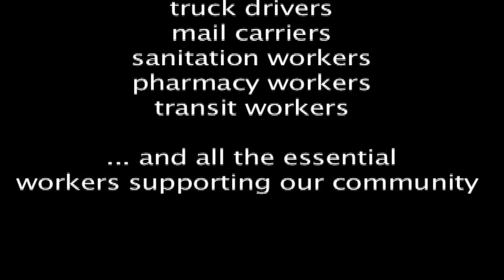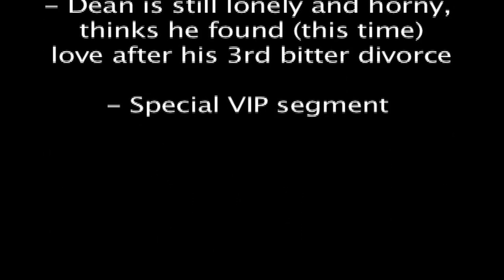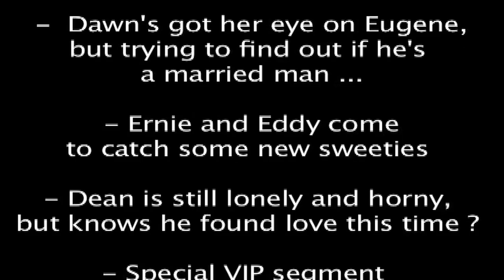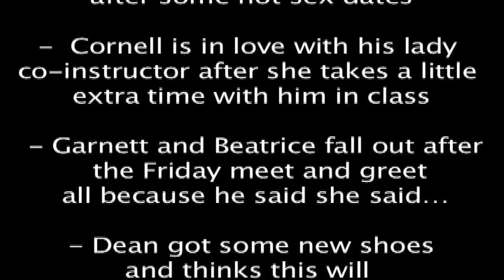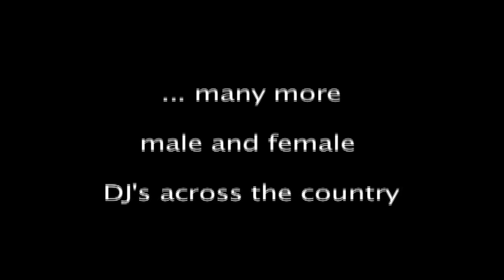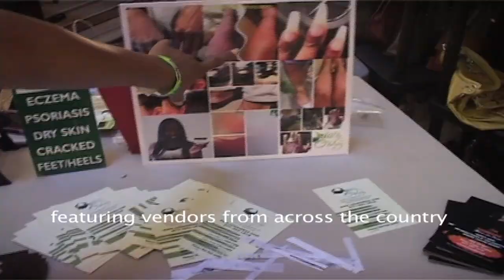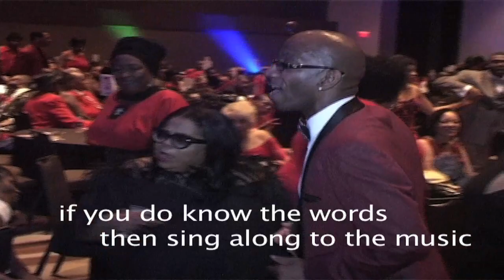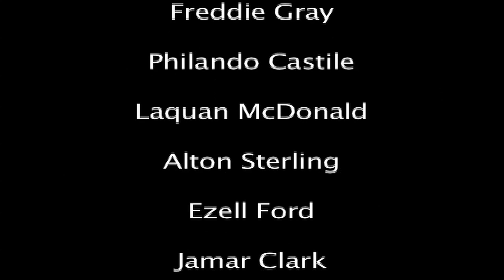Chicago Steppin Parties with Terry NEW SERIES COMING in 2024 w Tick, Drew, Dre, Charnice, Sherry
Chicago Steppin Parties is an upcoming 1 hour scripted weekly series. Chicago Steppin Parties centers around folks that love to Step, which is a smooth partner dance that

Theragun (message gun)

L’Oreal - midnight serum for skin

Socks for Dancing on Smooth Floors over Sneakers/Shoes

Monocular Telescope - 12X50 Outdoor Telescope with Phone Adapter for Stargazing, Birdwatching, Hunting | Anti-Fog, Dust-Proof, Waterproof Monocular with Smartphone Holder and Metal Tripod by hd360pro

Photostick - Back Up All Of Your Precious Photos In Seconds Samsung BAR Plus 128GB - 400MB/s USB 3.1 Flash Drive Champagne Silver (MUF-128BE3/AM)

Electric Portable Space Alpha Heater - 500W Small Heater Plug In Wall with Thermostat, Timer, Led Display, Fast Heating, Low Noise Space Heaters for Indoor use Like Large Room,Bedroom,Bathroom,Office

CarbonKlean Peeps Eyeglass Lens Cleaner - Efficient and Durable Carbon Microfiber Technology - Exclusively Used by NASA - 500 Uses (Injected Black)

Nuubu - The Japanese Way to Remove Body Toxins Nuubu Foot Patches, (30 Pcs) Japanese Foot Patches, Improve Quality of Sleep, Clean Body

SNOW - Teeth Whitening Kit with LED Light | Complete at Home Whitening System - Best Results - Safe for Sensitive Teeth, Braces, Bridges, Crowns, Caps & Veneers

iMemories - Turn All Your Old Memories Into New Ones iMemories SafeShip Kit with $120 Conversion Reimbursement, Digitally Convert Your Family's Home Movies and Photos

KeySmart Pro - Compact Key Holder w LED Light & Tile Smart Technology, Track your Lost Keys & Phone w Bluetooth (up to 10 Keys, White)

ThePhotoStick - Omni 128GB - Easy, One Click Photo and Video Backup for All of Your Devices.

Neck Massager - with Heat, Cordless Neck Massager for Pain Relief Deep Tissue with 3 Metal Plates 2 Extended Full Body Massage Patches, 5 Massage Modes 15 Levels for Relax Ultima Neck Massage

Banma Tech - 2021 WiFi Translaty MUAMA Enence LCD Instant Real Time Voice 107+ Languages Translator 3.0 Inch Touch Screen Instant Translator Device with High Accuracy Voice (Black)

GoDonut - Phone Stand for Desk - Cellphone Holder Compatible with Mobile Phones, Tablets, Electronic Reading Devices - Multiangled - Black

Dodow - Use This To Fall Asleep in Less Than 10 Minutes (And Stay Asleep All Night) Dodow - Sleep Aid Device - More Than 850.000 Users are Falling Asleep Faster with Dodow!

Knee Sleeve,Compression Fit Support-for Joint Pain and Arthritis Relief, Improved Circulation Compression - Wear Anywhere - Single

Nekteck Foot Massager with Heat, Shiatsu Heated Electric Kneading Foot Massager Machine for Plantar Fasciitis, Built-in Infrared Heat Function and Power Cord

STARSCOPE 12X42 High Definition Monocular - Waterproof Monocular Telescope for Smartphone with Tripod | Handheld Telescope with BAK4 Prism | Pocket Telescope for Hunting,Bird Watching and Camping

Rescue A6 Emergency 6-in1 Car Safety Device USB Car Charger Window Breaker Seat Belt Cutter 2200mAh Power Bank Powerful LED Flashlight with Red Emergency Beacon (1 Pack)

Soul Insole Shoe Bubble Orthotic Insole – Memory Gel Insoles for Plantar Fasciitis, Pronation, Heel Pain – Highly Durable Soft Memory Gel (1. Transparent (Thicker Support), Medium)

Our mission with our videos is to help thousands of folks learn, entertain, and get better doing what they love is dancing and make an impact through the power of video.